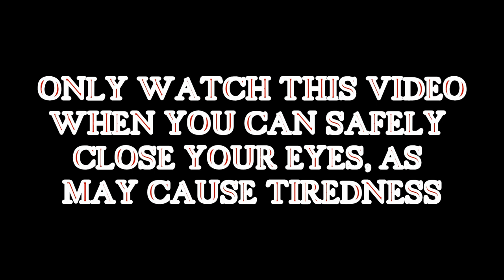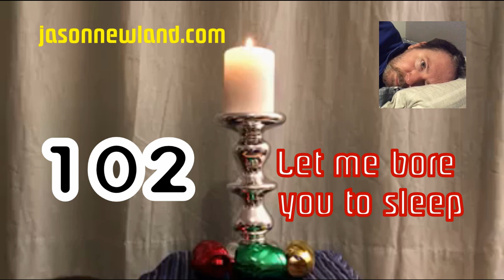(Old video) #102 Let me bore you to sleep (27th February 2019)